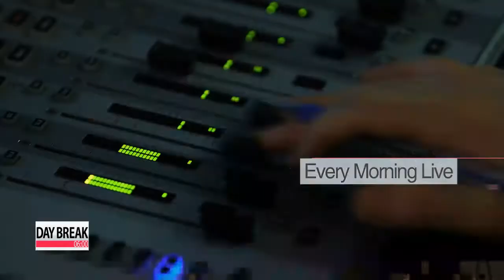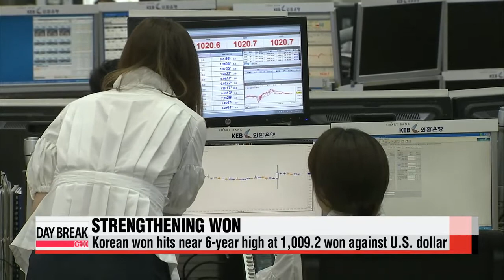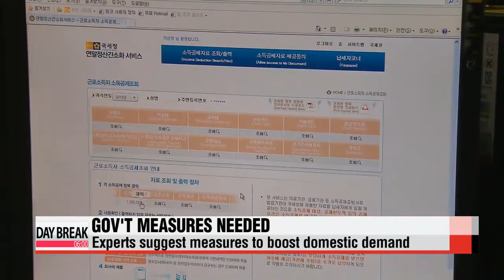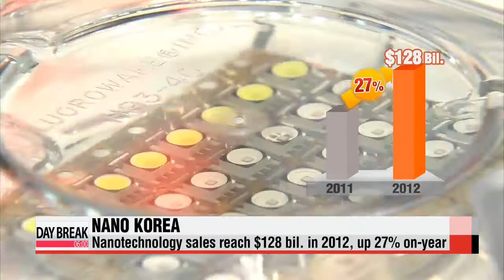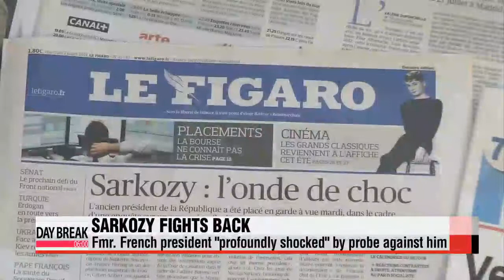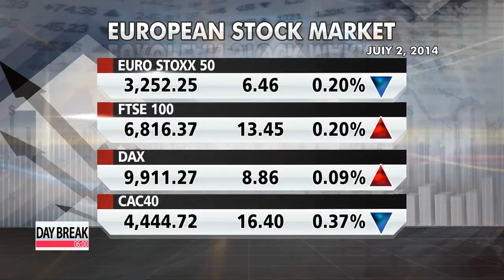DAY BREAK 06:00 North Korea, Japan and FTA to top agenda for President Xi's state visit to Seoul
And where else could we start but with Chinese President Xi Jinping's highly anticipated visit to Seoul on this Thursday for summit talks with Korean President Park Geun-hye.
It'll be their fifth meeting in the space of just one year, but the two leaders still have plenty of things to discuss... as our Yoo Li-an reports.
Chinese President Xi Jinping's visit to Seoul this week sends a strong message to the North Korean leadership.
It's practically the first time a Chinese leader, after taking office, is coming to South Korea before paying a visit to Beijing's traditional ally North Korea.
When the leaders of South Korea and China meet on Thursday, they will seek ways to substantially develop their strategic cooperative partnership, with a strong focus on the North Korea nuclear issue.

"Pushing for the denuclearization of the Korean peninsula, and maintaining peace and stability on the peninsula, and solving issues on the peninsula through peaceful means has always been the Chinese government's established policy."

While Beijing will likely oppose recognizing North Korea as a nuclear weapons state, it's uncertain whether the two leaders will highlight more than "denuclearizing the Korean peninsula" in an expected joint statement following the summit.
The South Korean presidential office says Presidents Park and Xi will also discuss reviving the six-nation denuclearization dialogue with Pyongyang.

Also topping the agenda for the meeting of the two presidents will be the North's cozying up with Japan as of late, Tokyo's backtracking on a historical apology to Seoul and Japan's attempts to expand its military presence.

"It's only natural the two leaders talk about Japan. They'll discuss Japan's push to deny historical facts."

Beijing, involved in a bitter territorial dispute with Tokyo, is expected to seek greater cooperation with Seoul on historical issues.
On the economic front, the leaders of Korea and China will agree to speed up negotiations for their free trade agreement and appeal to businessmen from both sides at an investors' forum on Friday.